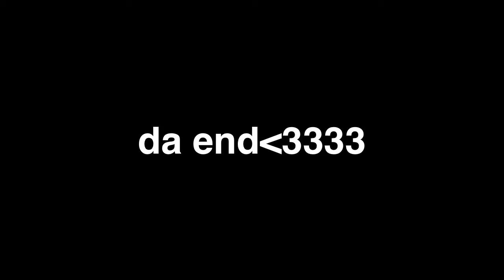Funky Fresh.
such hot newness.